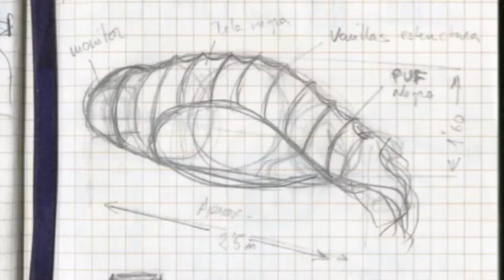making of de la obra Ninfa (en crisálida)